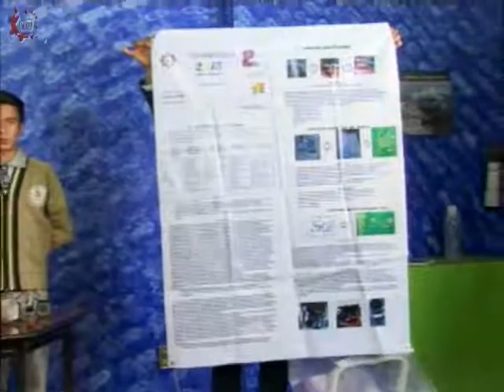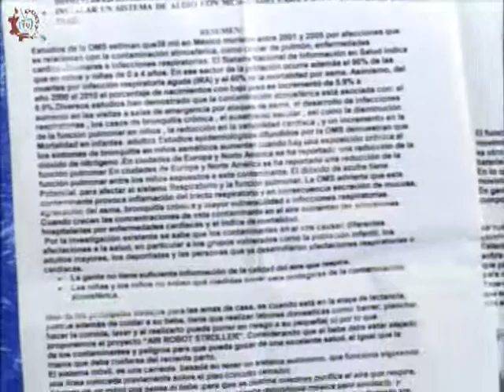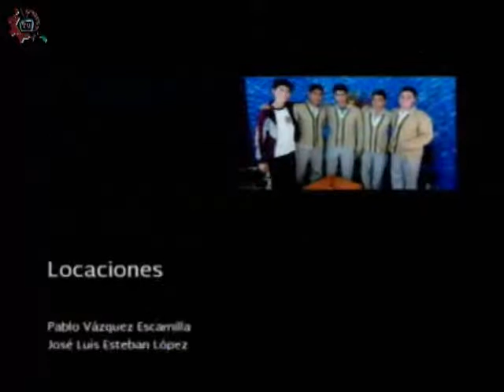20160412-CE1516/Nuestros alumnos/Air robot stroller -EST 30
Nuestros alumnos. Air robot stroller. EST 30. Invitados: Diego, Axel, Adrian, Brandon, Rubén, Isaías, Israel. Conduce: Guillermo Gómez.Fecha de emisión: 12 de abril de 2016. Este y otros programas los puedes ver